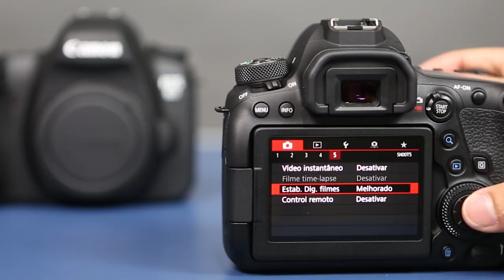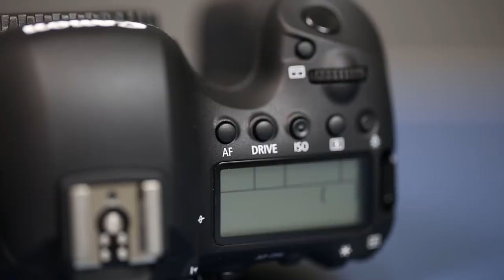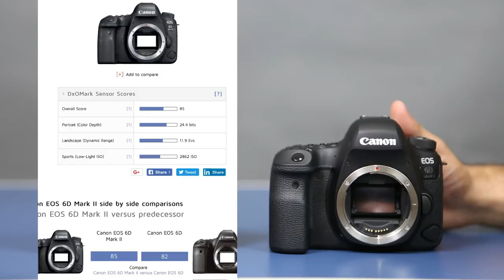Review Canon 6D Mark II